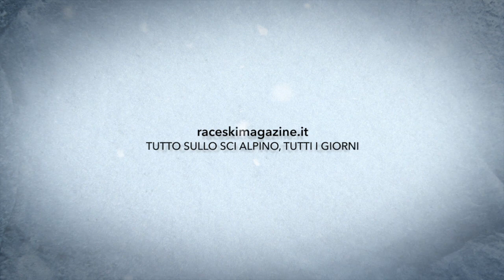Innerhofer - Stelvio 2020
L'azzurro al Passo dello Stelvio nel primo raduno della nazionale italiana di sci alpino della stagione 2020/2021